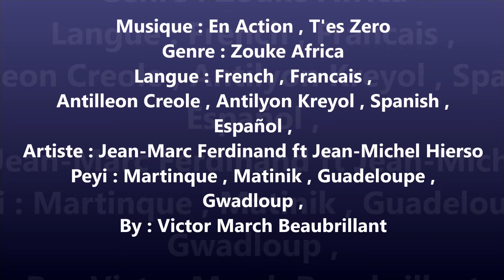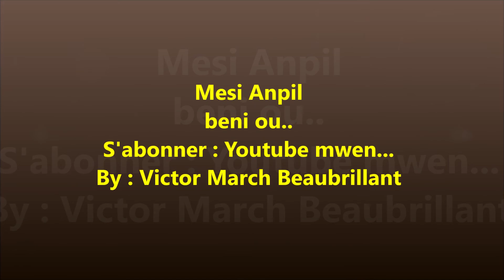En Action , T'es Zero - Jean-Marc Ferdinand ft Jean-Michel Hierso ( Zouke Africa )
Zouke Afrika Salsa - En Action , T'es Zero - Jean-Marc Ferdinand ft Jean-Michel Hierso...